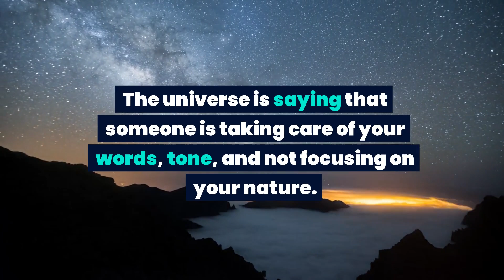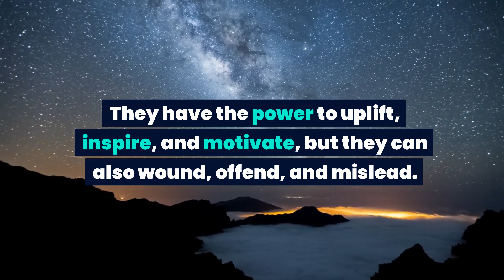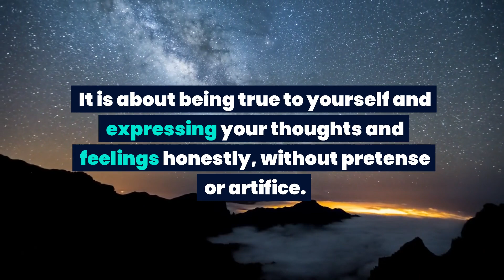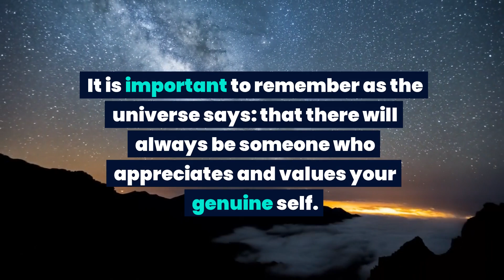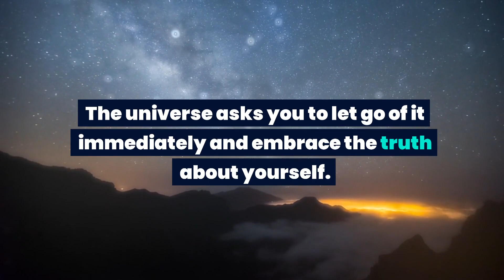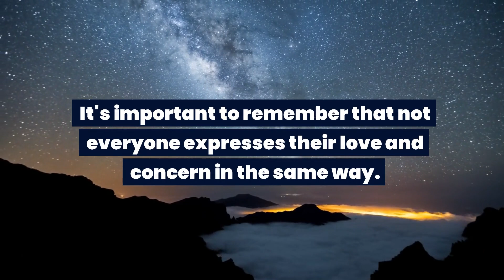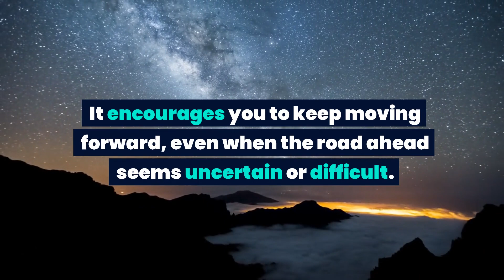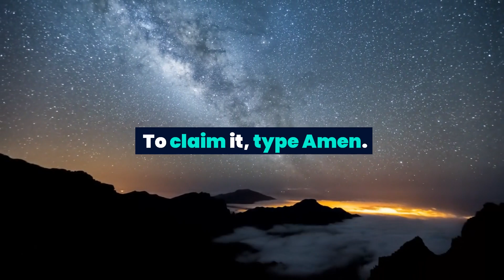Someone is only focusing on your words, tones but not focusing on your nature because of…Universe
Someone is only focusing on your words, tones but not focusing on your nature because of…Universe & Angel message for you today